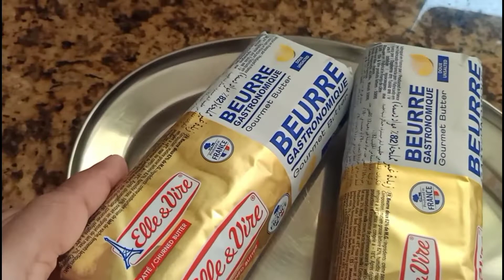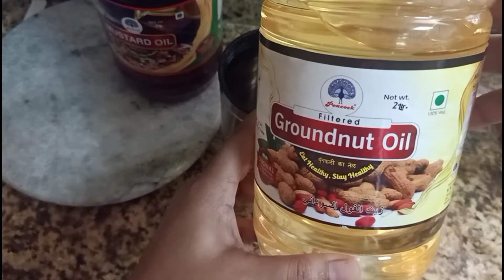Karwa Chauth Preparation Vlog |Rachana's Family Vlogs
Hello friends!

My other videos are down below!